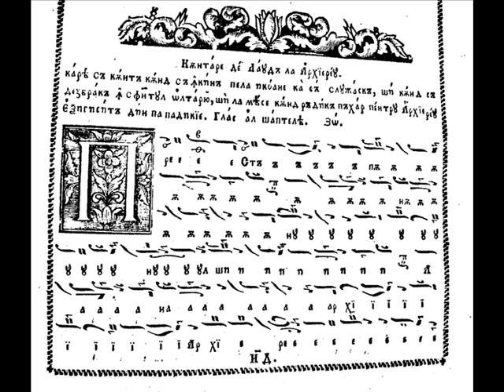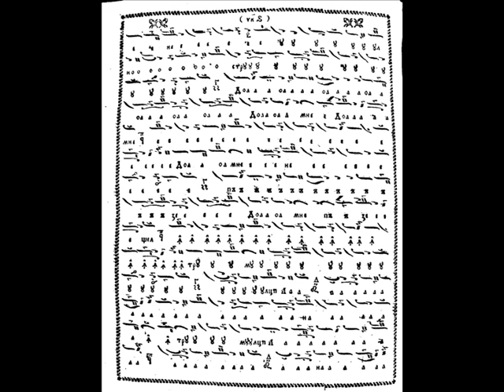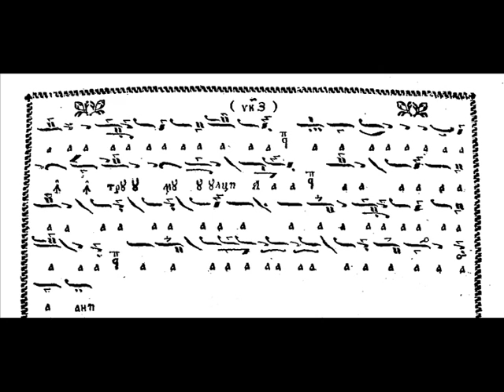Grupul Nectarie Protopsaltul - Pre Stapanul, melodie veche, glas varis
Cantarea este luata din Antologhoinul Lui Macarie Ieromonahul,
Bucuresti, 1827. Prezenta inregistrare a fost facuta pe data de 1 iunie 2014, cu ocazia venirii PS mitropolit Ierotheos Vlachos la biserica Sfântului Grigorie Palama din București.